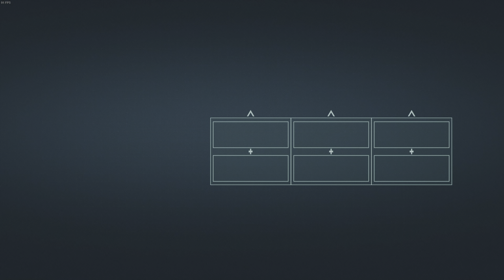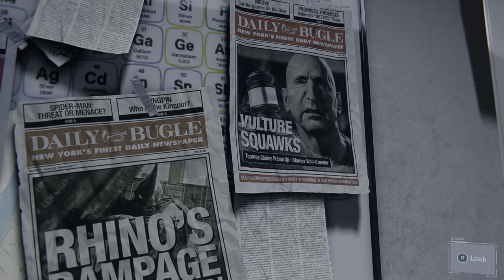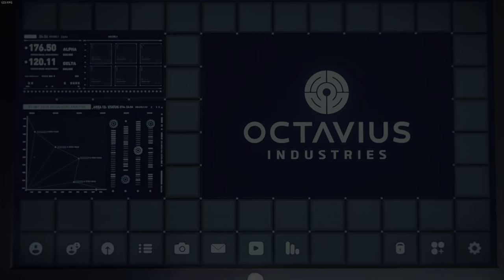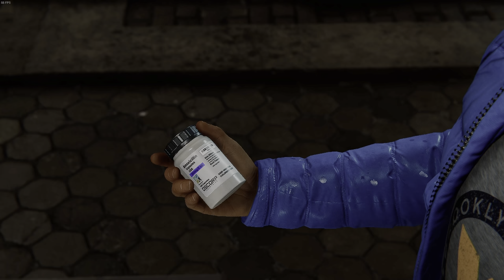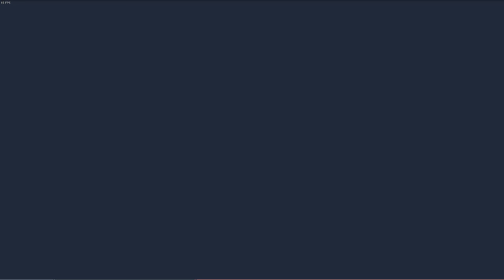Spider-Man Remastered: Rhino & Scorpion Fight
Welcome to the Sweet Sweet Candy Boyz game stream! Marvel's Spider-Man Remastered - Grounded Achievement, Rhino & Scorpion boss fight.

Sit back, grab your favorite candy, and enjoy the Sweet Sweet Candy Boyz in action. With their unique personalities and passion for gaming, this is a stream you won't want to miss!

Editing Equipment -
Camera - Logitech C920x HD Pro Webcam
Mic - HyperX SoloCast – USB Condenser Gaming Microphone
Video Card 1 - Intel Arc A770 Limited Edition 16GB
Video Card 2 - XFX Speedster QICK308 Radeon RX 6650XT
CPU - Intel Core i7-13700K Desktop Processor
Motherboard - MSI PRO Z690-A WiFi ProSeries Motherboard
Keyboard - Razer Cynosa Chroma
Mouse - Razer Basilisk V3 X HyperSpeed
Headset - Razer Nari Ultimate Wireless Headset
Monitor 1
Monitor 2

Secondary Editing Machine - Apple 2022 M2 12.9-inch iPad Pro
Wireless Trackpad - Apple Magic Trackpad
Wireless Keyboard - Apple Magic Keyboard with Numeric Keypad